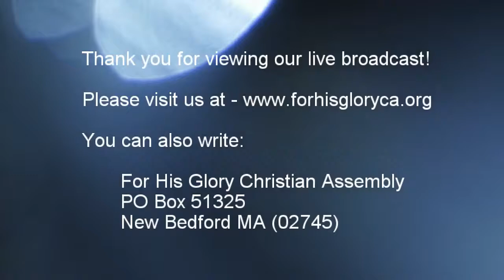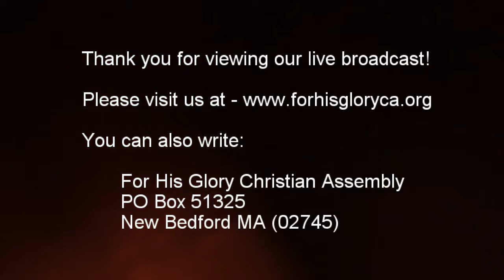2018 2 Bible Study 2 21 2018 Worship is a Lifestyle Pastor Manny Araujo